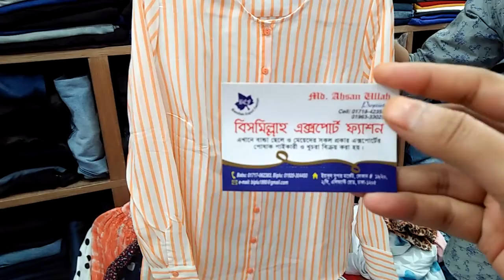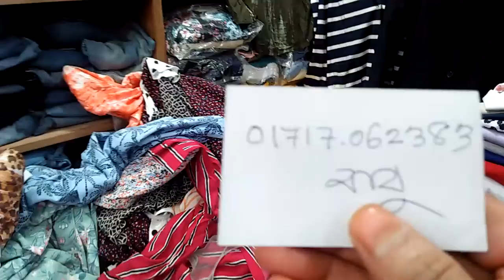Tops & ladies T-shirt collection/টপস কালেকশন-01717062383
বিসমিল্লাহ এক্সপোর্ট ফ্যাশন
ইয়াকুব সুপার মার্কেট,দোকান -#19/20,
2/বি,এলিফ্যন্ট রোড,ঢাকা -1205
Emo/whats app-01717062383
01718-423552